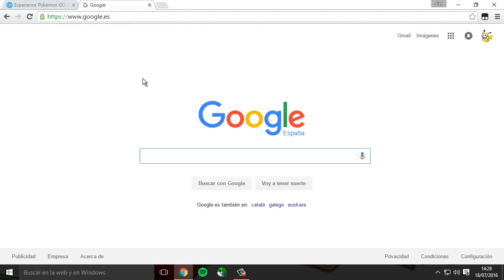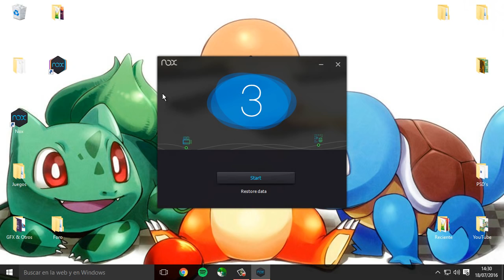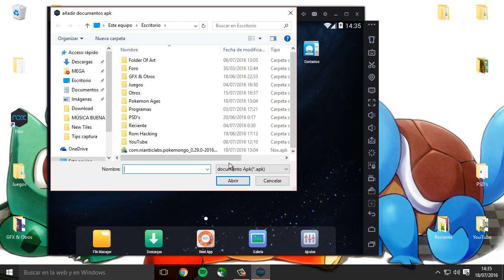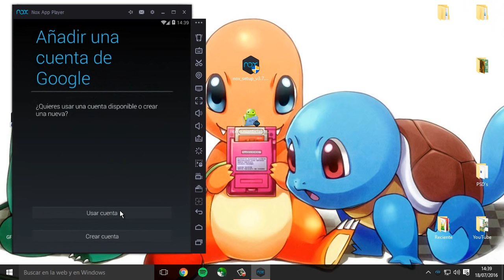COMO DESCARGAR POKEMON GO PARA PC - POKEMON GO 2016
TAGS (Ignorar):

Pokemon Go
pokemon go
pokemongo
como jugar pokemon go en pc
pokemon go en pc
pokemon go en pc guia 2016
Nox Pokemon Go
Pokemon
pc pokemon go
jugar pokemon go en pc
descargar pokemon go
descargar pokemon go para pc
descargar pokemon go en pc
como descargar pokemon go
como descargar pokemon go para pc